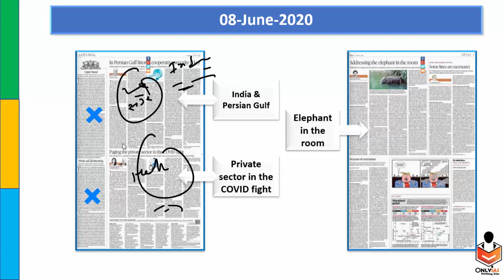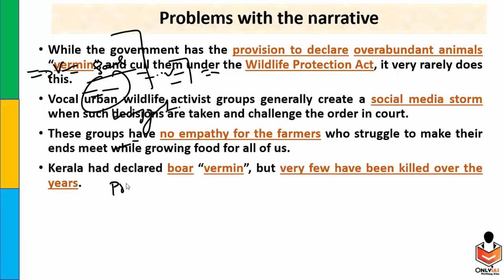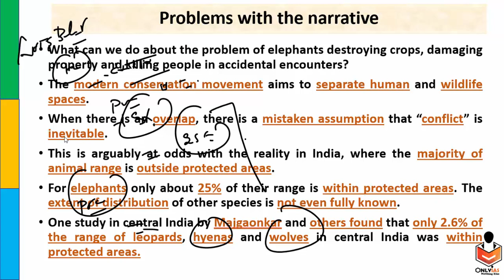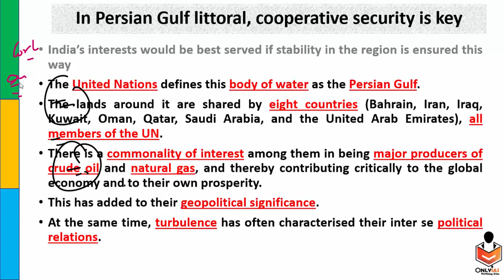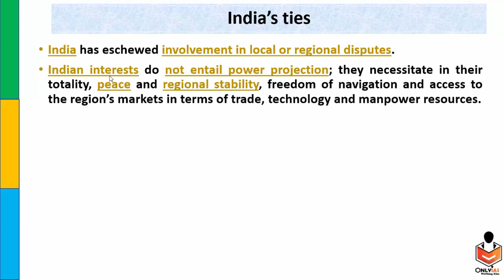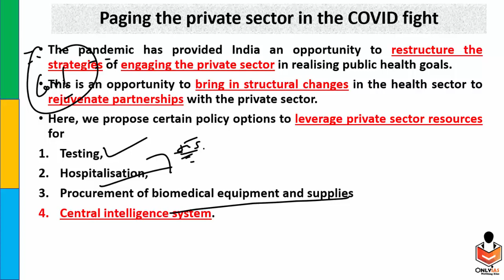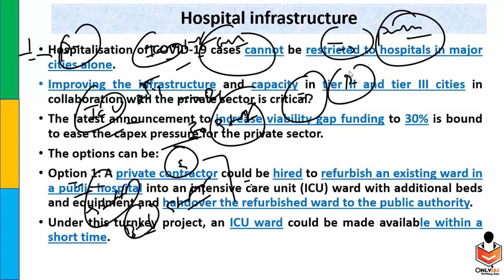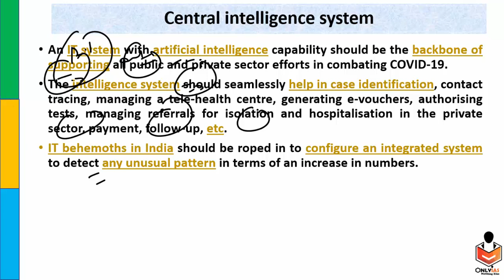8 June, 2020 Onlyias Editorial Discussion